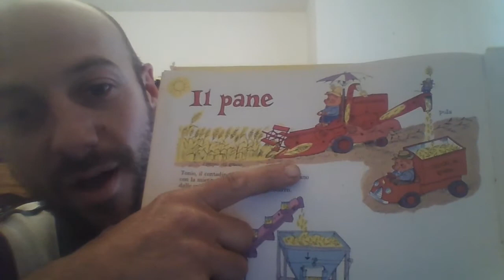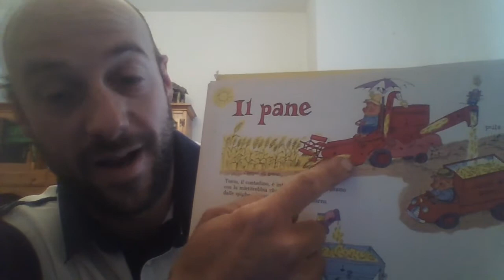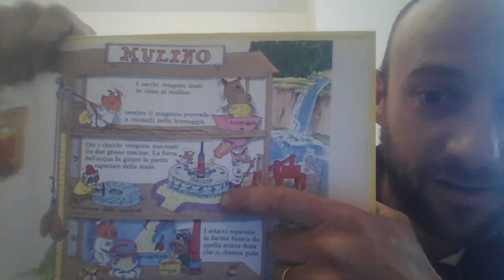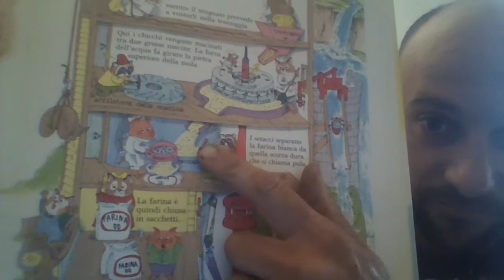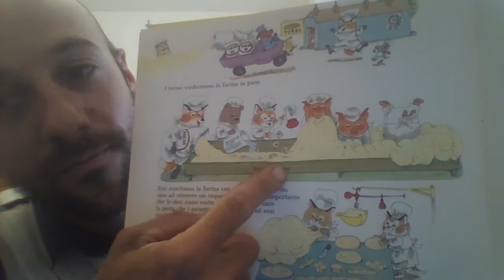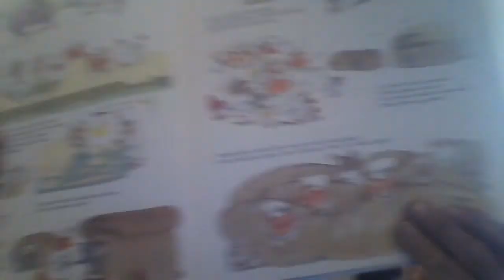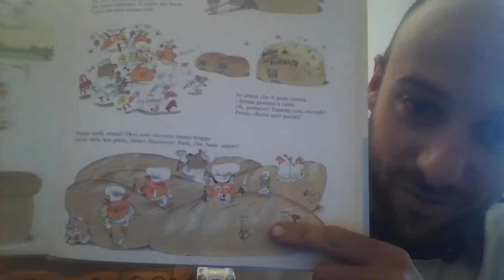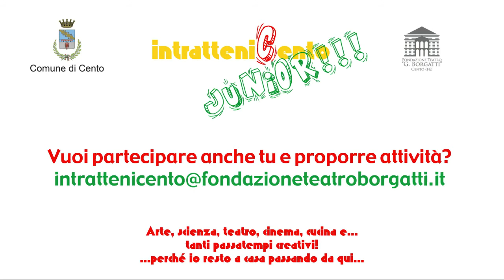IntratteniCento Junior - Al pàn! Dal grano al pane.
Al pàn! Dal grano al pane.
Con Carlo Balboni
(6-10 anni)